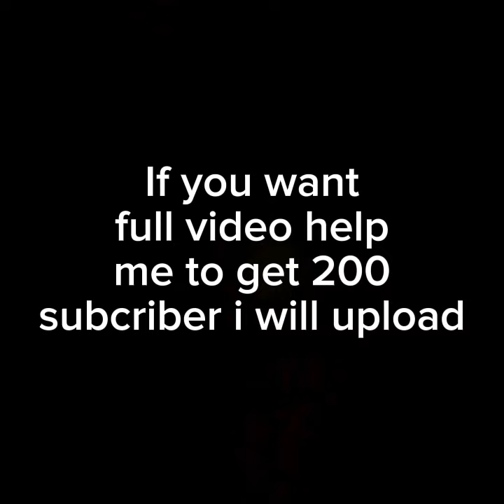Bikni Rolling Catball Catfight